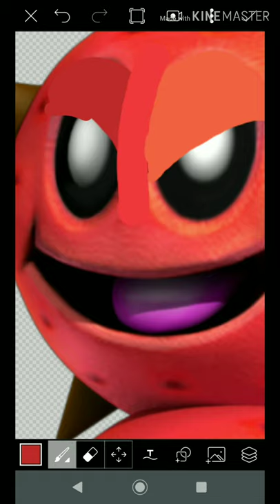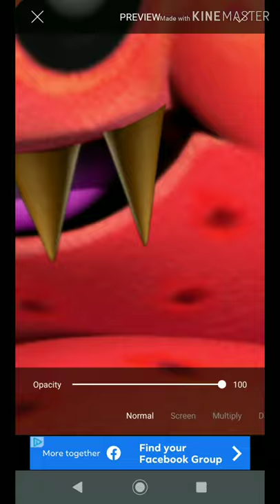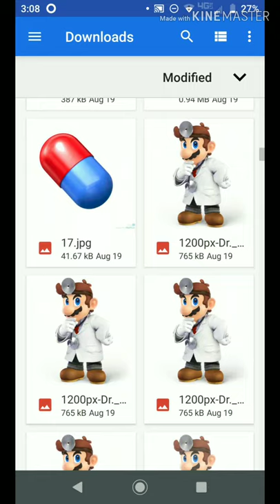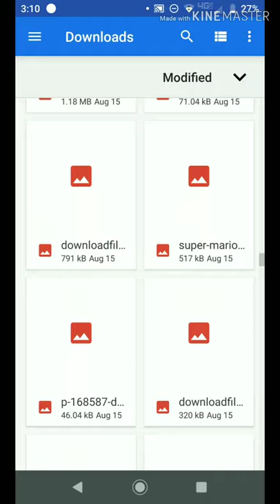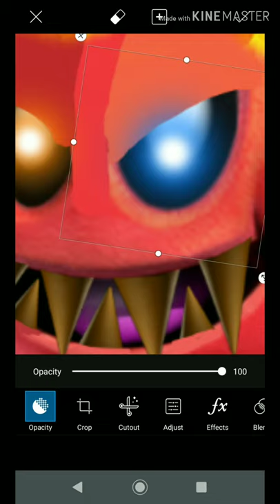Mario Speed Edit - Fire Pokey